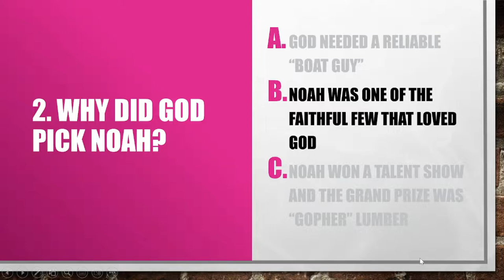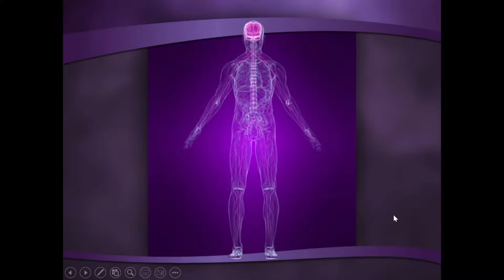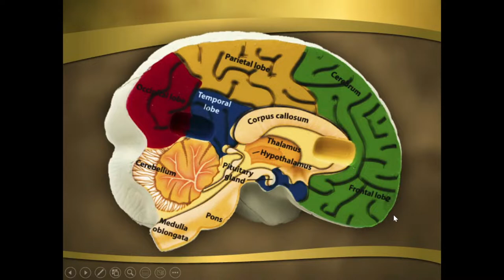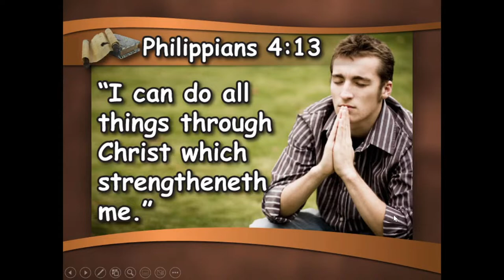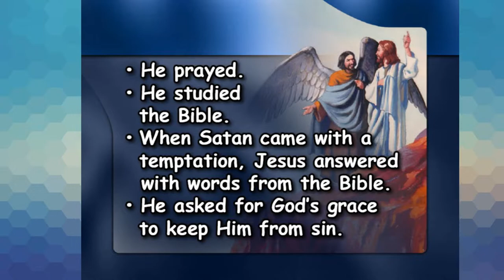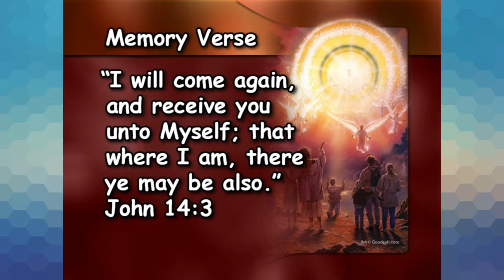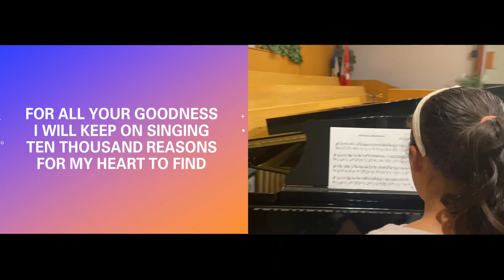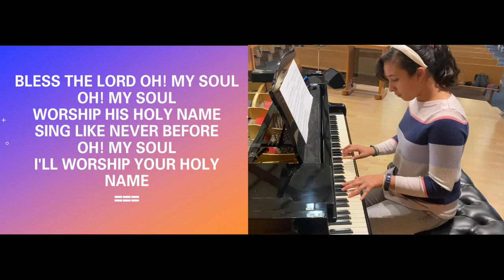Journey Beyond The Stars - Truth 4 Youth (Episode 04)